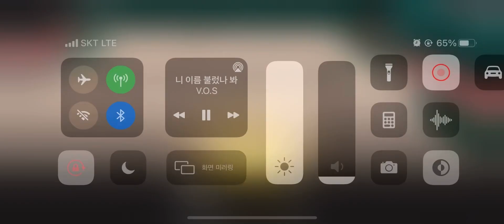Ultimate Tennis-Dale lagger